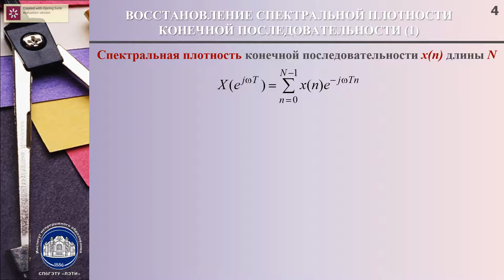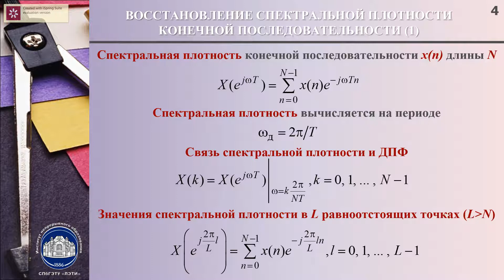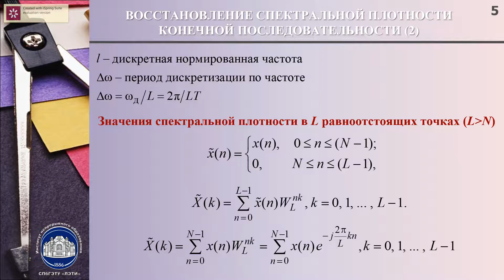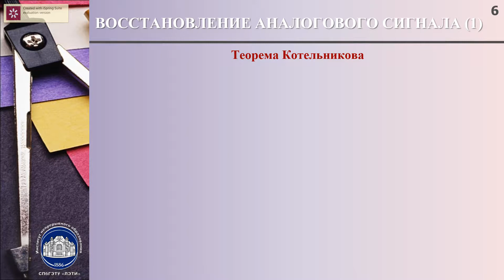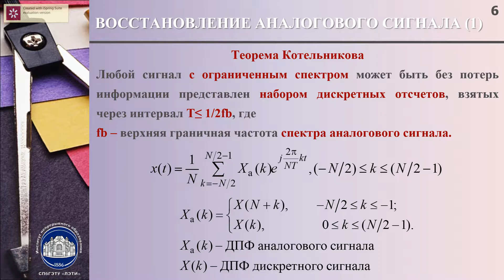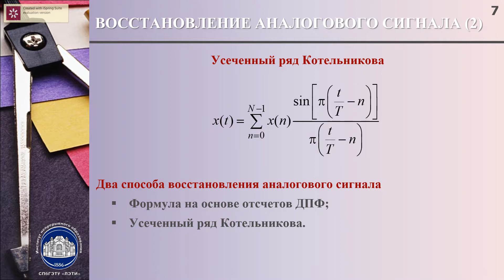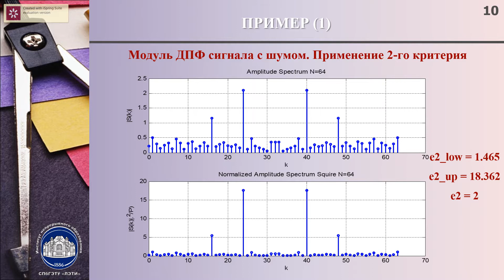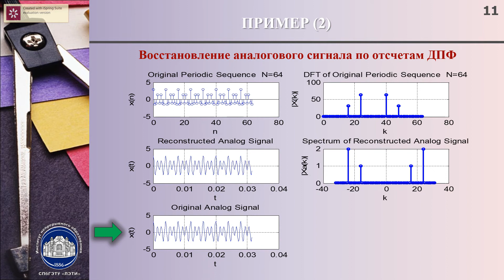3_2 Выделение дискретных гармоник сигнала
В данном видео вы познакомитесь с выделением дискретных гармоник сигнала.

Полный курс по методам и алгоритмы цифровой обработки сигналов на базе MATLAB доступен на платформе Stepik по адресу

Курс описывает алгоритмы и методы цифровой обработки сигналов, рассказывает об особенностях их применения. Вы научитесь реализовывать системы цифровой обработки сигналов MATLAB и визуализировать результаты обработки.